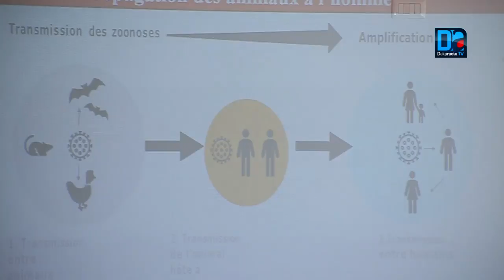CORONAVIRUS : «Il y a un dispositif au niveau de l’aéroport de façon permanent H24, 7j/7 », (Abdoul